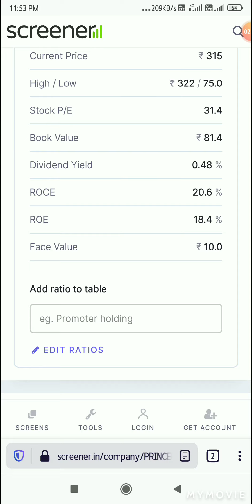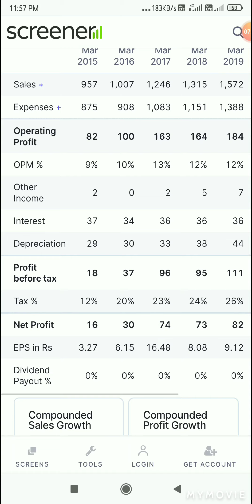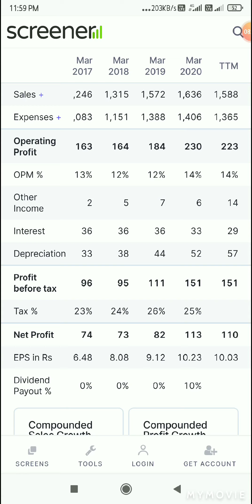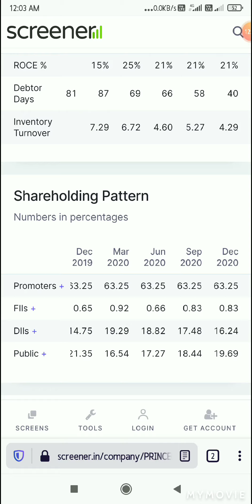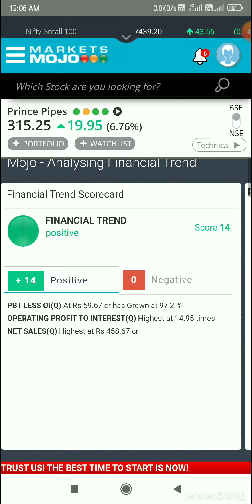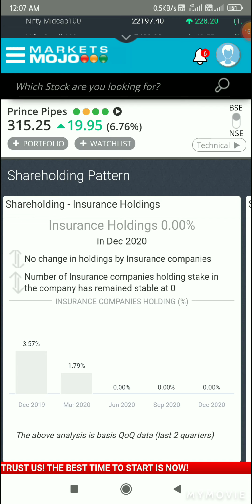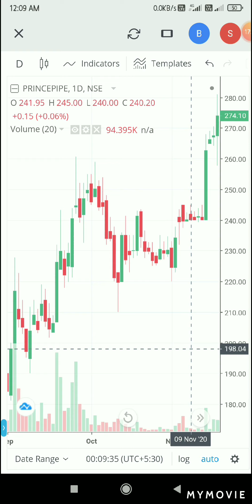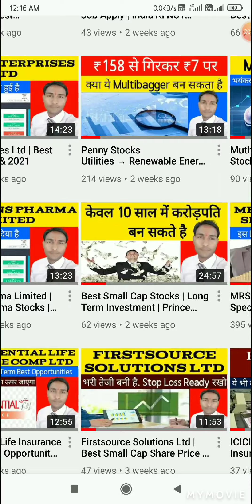Best Small-Cap Stocks 2021 | Multibagger Sçtock | Long Term Investment | Prince Pipes & Fitting Ltd